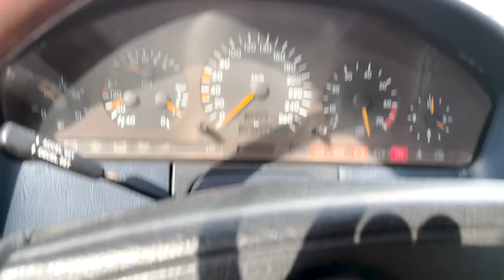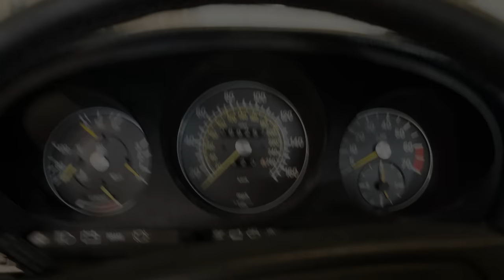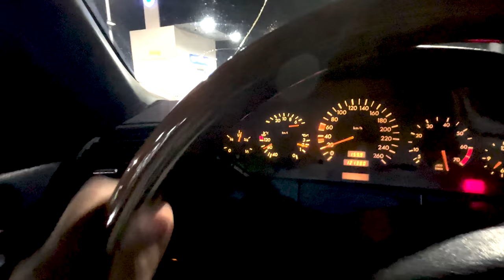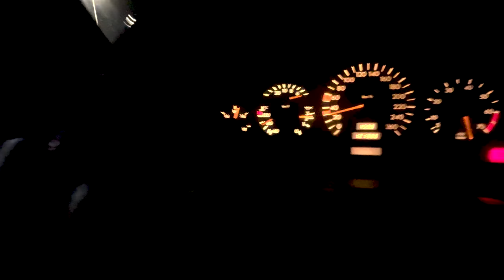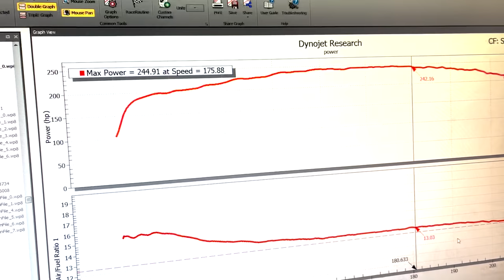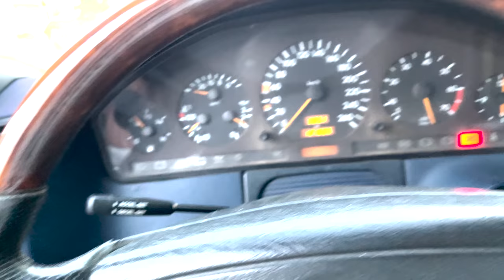تجديد سيارة مرسيدس واقفه 16 سنه الجزء 5 ..🔥